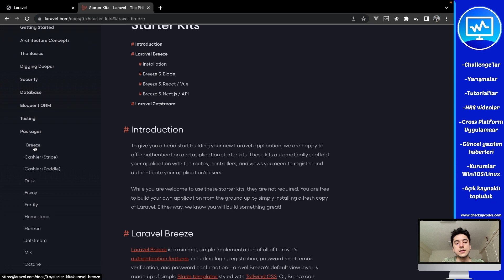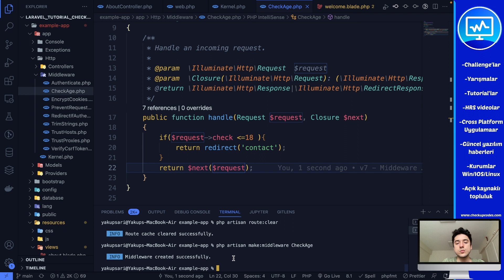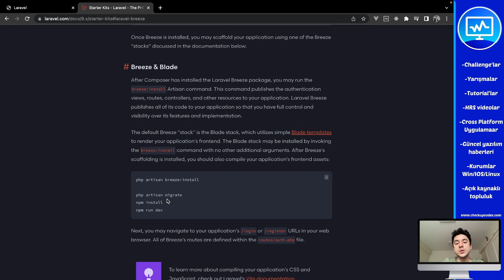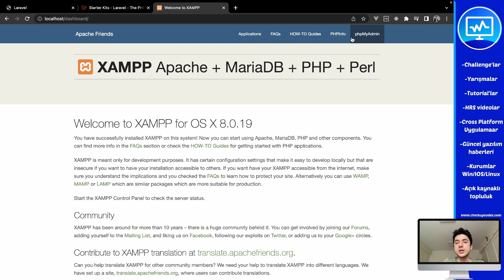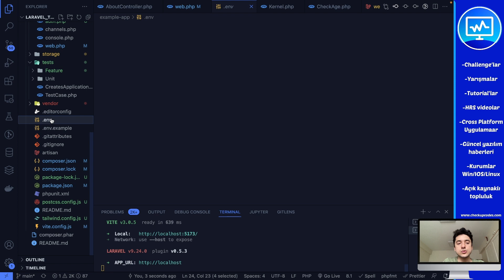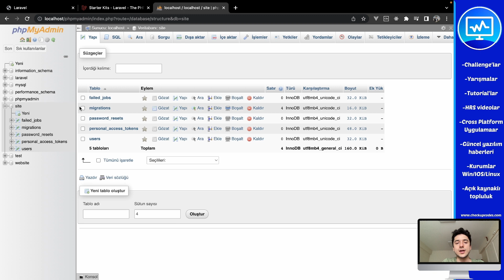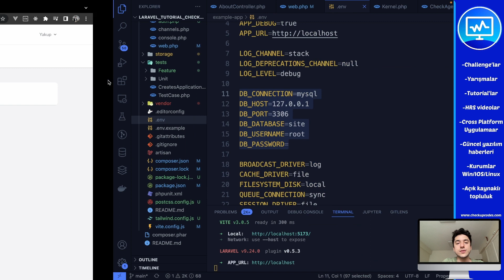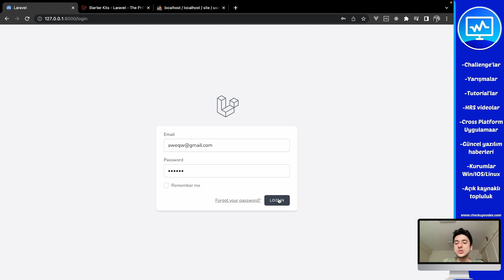Breeze Ne İşe Yarar - Paket kurulumu - Laravel Bootcamp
Breeze ile login ve signup işlemleri. Bunu yaparken eğleneceksiniz
Bu eğitim serimizde amacımız sıfırdan karavel öğrenmek iken son videolarda birlikte geliştireceğimiz Mobil, Masaüstü, Web ve Mobill Uygulamalar ile karşınızda olmak.
Profesyonel bir eğitimci değil sadece öğreterek öğrenme metodu ile kendimi geliştiriyorum. Bunu yaparken de sizlere yararlı olabiliyor isem ne mutlu bana.

⭐️ Timestamps ⭐️
00:00 | İntro
00:03 | Neden kullanırız
01:10 | Konuya Giriş
05:40 | Örnek verelim
09:30 | Son

⭐️ Tags ⭐️
-Laravel
-Laravel9
-Laravel nedir
-Laravel avantajları
-Laravel kurulumu
-Laravel öğreniyoruz
-Laravel tutorial
-Laravel bootcamp
-Laravel framework